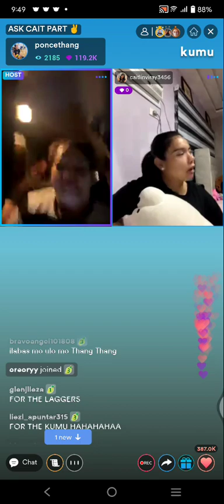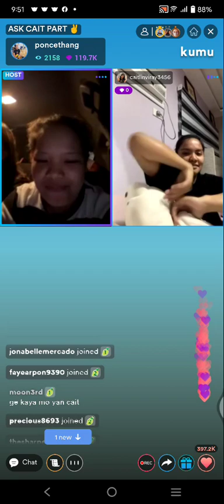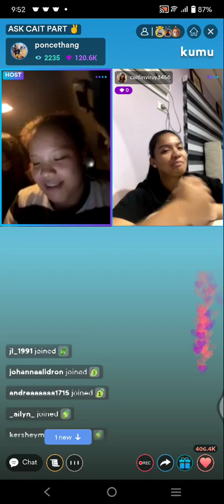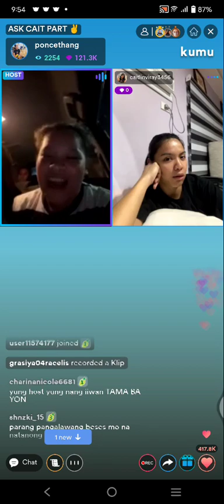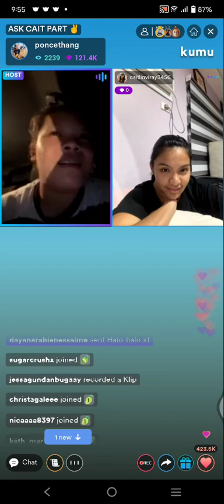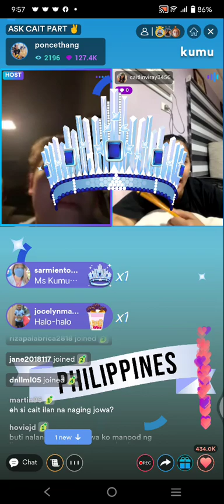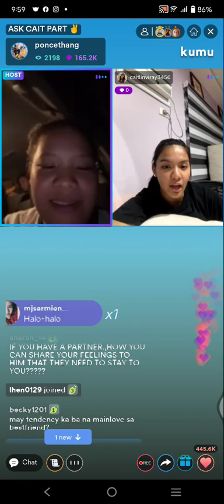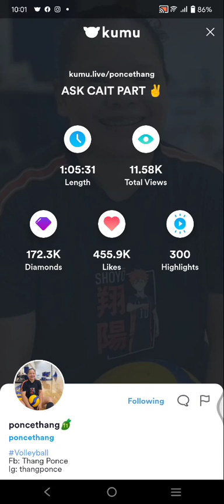PART3 CMFT❤️! CAITLIN VIRAY & THANG PONCE KUMU LIVE UPDATE | JUNE 18, 2022